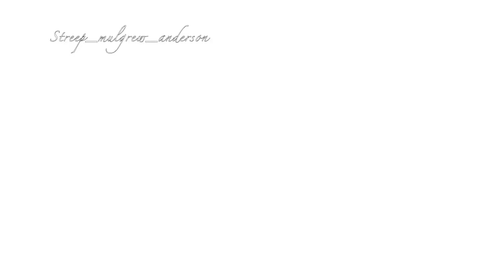𝔻𝕖𝕒𝕣 𝔼𝕞𝕚𝕝𝕪 // x files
Song- Emily James Arthur
Credit to all where due